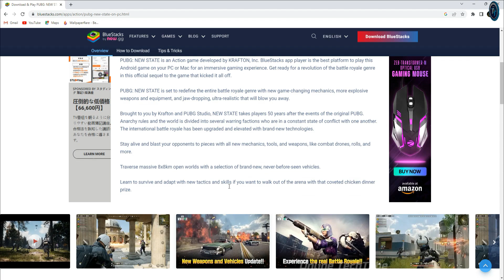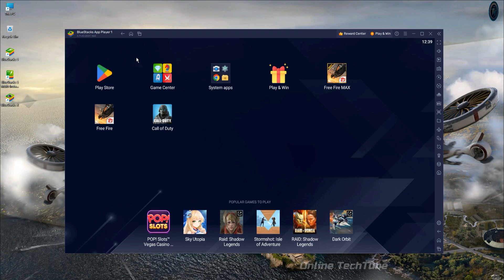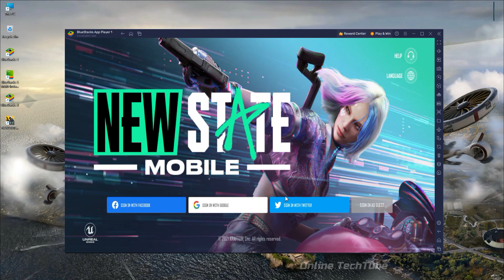How To Download & Play PUBG: NEW STATE on PC/Laptop (New Update 2025)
Play PUBG: NEW STATE on PC and Laptop With BlueStacks Android Emulator

• ANTI-PIRACY WARNING.